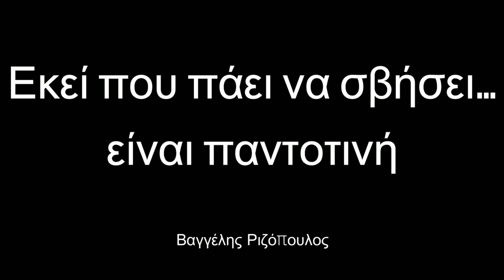Εκεί που πάει να σβήσει…είναι παντοτινή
Βίντεο με παρουσιάσεις φωτογραφιών  οι οποίες επενδύονται μουσικά με λυρικά κομμάτια αυτοσχεδιασμού.
Κάποιες φωτογραφίες σε παλαιότερα βίντεο είναι από Καστοριά- Δυτική Μακεδονία-Ήπειρο και κάποιες από άλλες περιοχές της Ελλάδας.
Πολλές  έχω επιλέξει από το διαδίκτυο και φωτογραφίες άλλων υπέροχων φωτογράφων.
Οι μουσικές επενδύσεις των φωτογραφιών  είναι όλες αυτοσχεδιασμοί.

Video with photo presentations that are musically invested with lyrical pieces of improvisation.
Some photos in older videos are from Kastoria-Western Macedonia-Epirus and some from other areas of Greece.
I have selected many from the internet and photos of other wonderful photographers.
The musical investments of the photos are all improvisations.